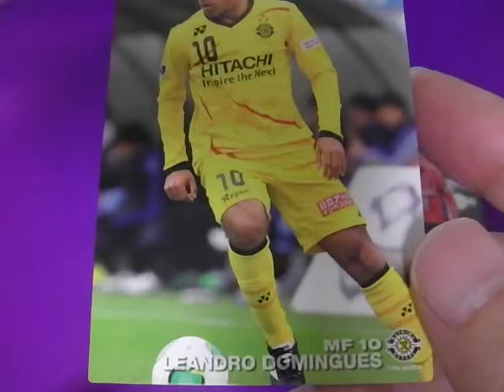長谷川悠 ピアノが話題！★大宮アルディージャ カルビー Ｊリーグチップス サッカー日本代表 2013 第１弾 カード ！Youtube 動画で。画像 写真。blog 甲府 DJが話題！